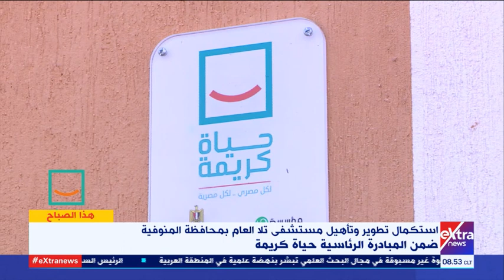هذا الصباح| تطوير وتأهيل مستشفي تلا العام بمحافظة المنوفية ضمن المبادرة الرئاسية حياة كريمة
هذا الصباح| استكمال تطوير وتأهيل مستشفي تلا العام بمحافظة المنوفية ضمن المبادرة الرئاسية حياة كريمة
10  فبراير 2021